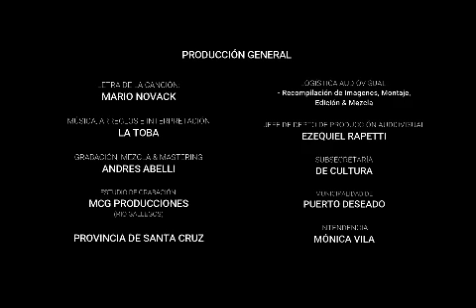Los soldados de Malvinas.